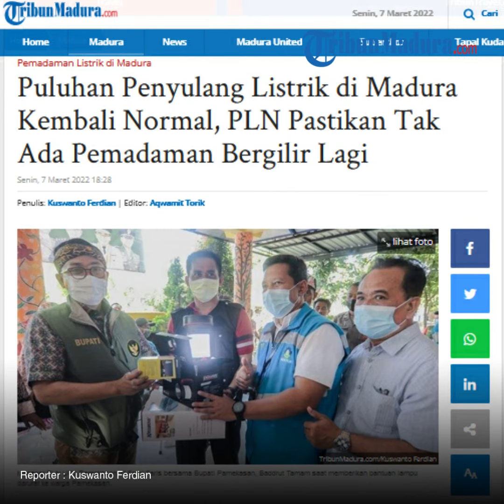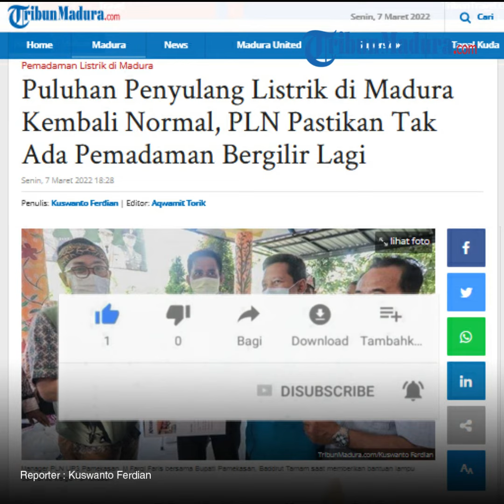24 Jam Perbaikan Listrik Tanpa Jeda, PLN Pastikan Tak Ada Pemadaman Bergilir Lagi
TRIBUNMADURA.COM, PAMEKASAN - Padamnya listrik di beberapa wilayah di pulau Madura beberapa waktu lalu membuat aktivitas warga terganggu.

Namun kini, pasokan listrik di Pulau Madura kembali normal seperti sedia kala, Senin (7/3/2022).

PLN berhasil menormalkan pasokan listrik ke seluruh pelanggan di Madura yang mengalami pemadaman bergiliran selama 9 hari, sejak Sabtu (26/2/2022),  akibat terdampak gangguan penghantar Saluran Kabel Tegangan Tinggi sebesar 150 Kilo Volt di Ujung - Bangkalan.

Manager PLN UP3 Pamekasan, M Farqi Faris menjelaskan, sejak pukul 03.07 WIB seluruh sistem pasokan listrik di Madura kembali pulih pasokan suplainya.

Pihaknya mencatat pada sistem beban listrik yang menyala saat itu di angka 186,5 MW, dan tidak adan beban yang padam.

Selain itu, tidak ada penyulang yang dilakukan manuver bergilir.

Ia mengatakan kepada TribunMadura.com bahwa total 57 penyulang yang ada di seluruh Madura kembali normal, sehingga kondisi listrik se-Madura kembali pulih .

Ia juga memastikan di Pulau Madura mulai hari ini tidak ada pemadaman listrik bergilir lagi.

Pihaknya mengaku bersyukur karena pekerjaan perbaikan listrik di Jembatan Suramadu selesai sesuai target yaitu 10 hari.

Petugas transmisi bekerja 24 jam secara bergantian dengan sistem sif dan tidak ada waktu jeda.

M Farqi juga menceritakan, dalam memperbaiki jaringan listrik itu, para petugas transimisi di sisi Madura dan unit UP3 Pamekasan juga saling berjibaku untuk menciptakan sistem yang kondusif.